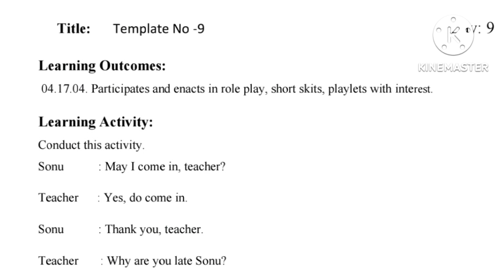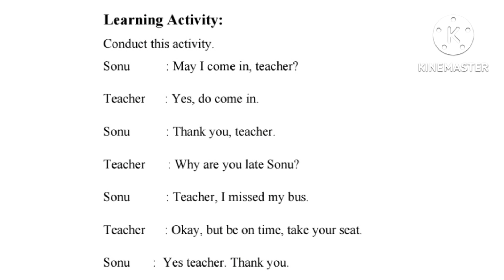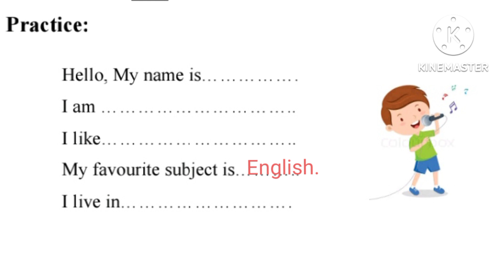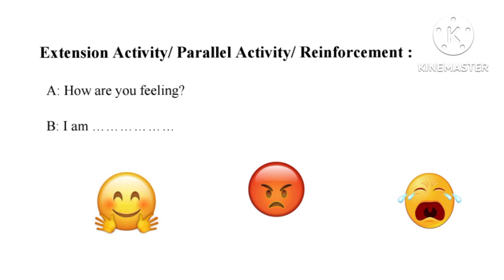bridge course 2022 day 9 class 5th english/setu abhyas 5th std english template 9 with answers